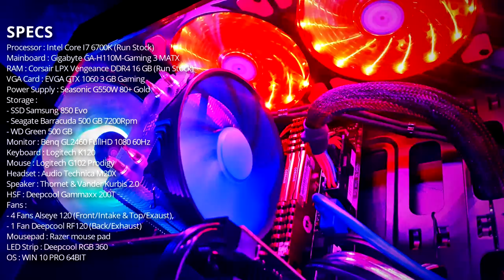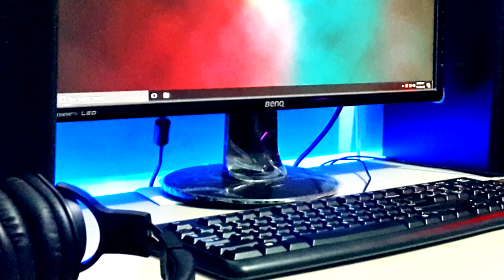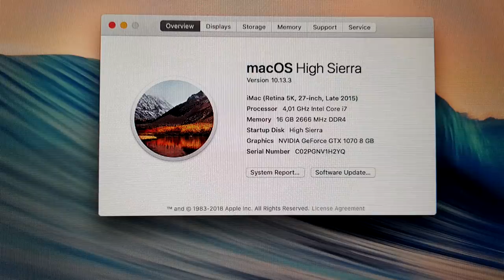5 Setup PC/Laptop Yang Bikin SEGAR! | Setup Show Off!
Credit Music :
Running